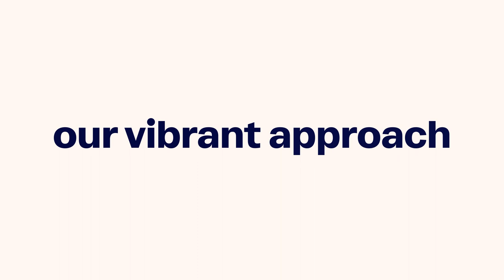The Greatest Adventure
Welcome to the new Bayswater brand. From 2023 all Eurocentres and Bayswater schools will be under one clear name, Bayswater. We have created this new brand to better reflect the vibrant institution we are.

Live the life you want to live, with Bayswater.